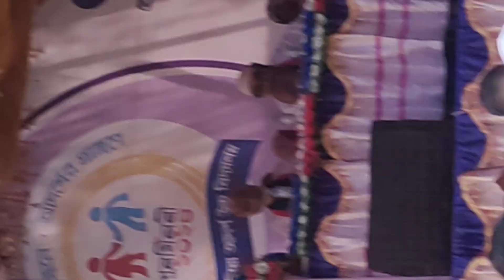হৃদয়ের বন্ধনে আদর্শের প্রাঙ্গণে,পুনর্মিলনী ২০২৪।খামার দশলিয়া আর্দশ উচ্চ বিদ্যালয়ের প্রথম পুনর্মিলনী